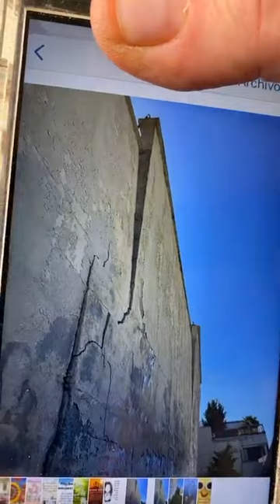Barda que pone en riesgo a estudiantes de la Secundaria 49 de El Lago